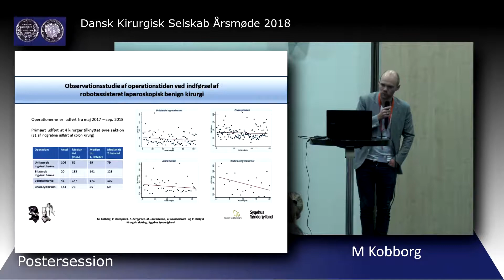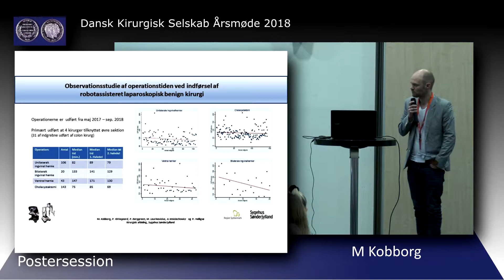Observationsstudie af operationstiden ved indførsel af robotassisteret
laparoskopisk benign kirurgi